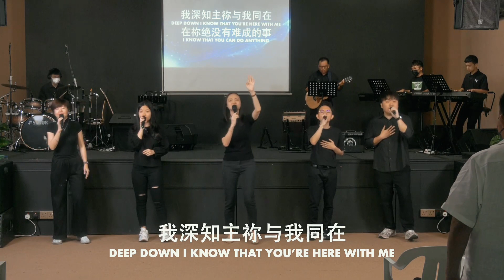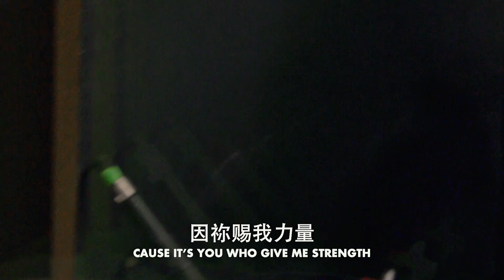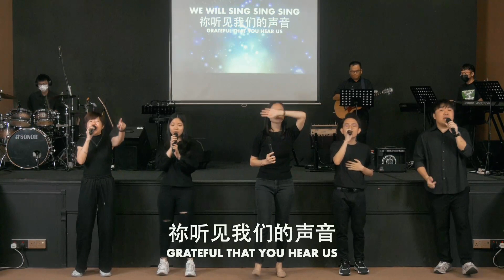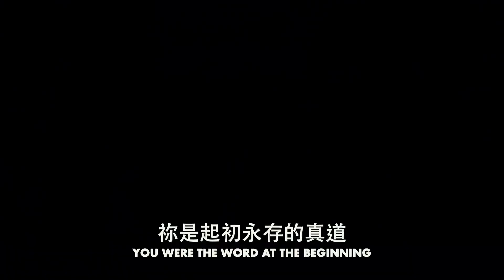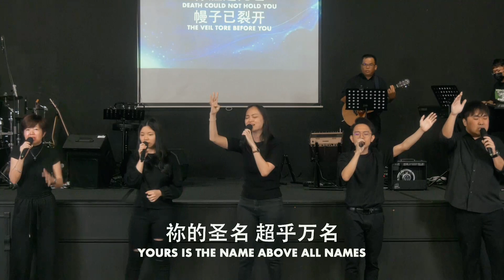【凡事都有可能｜Sing, Sing, Sing｜何等榮美的名 】BEM HOSANNA｜27 AUG 2023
★ 分段时间戳
00:00 问安/祷告
01:25 凡事都有可能
05:53 Sing, Sing, Sing
13:23 何等榮美的名